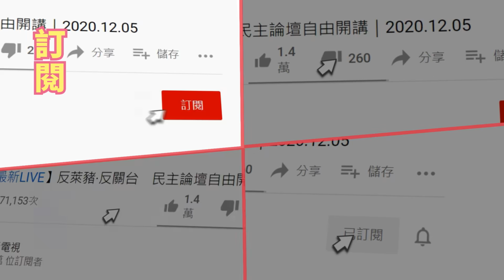20201210中天新聞 中天員工午餐必點「雞腿飯、排骨飯」 老闆：從熟客變朋友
中天關台倒數，附近的餐廳、小吃業者，都表達關心，因為在當地做生意多年，也和不少中天員工都有好交情，詳細狀況連線記者畢倩涵。